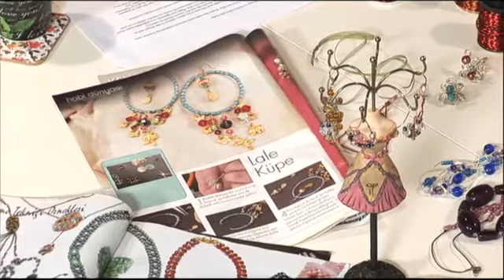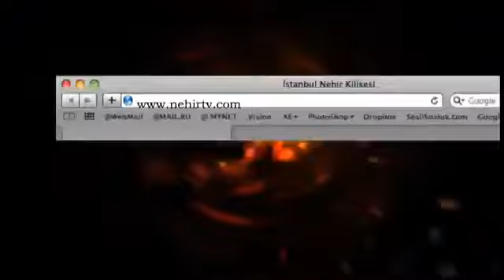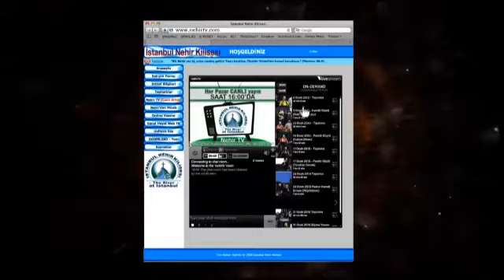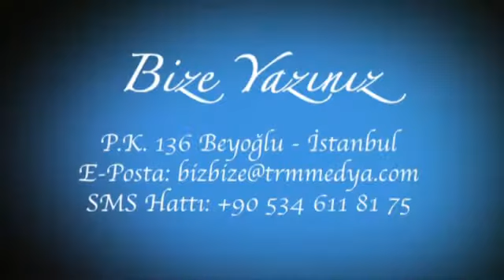BizBize - Pervin Kalkandelen Tanıklığı 3